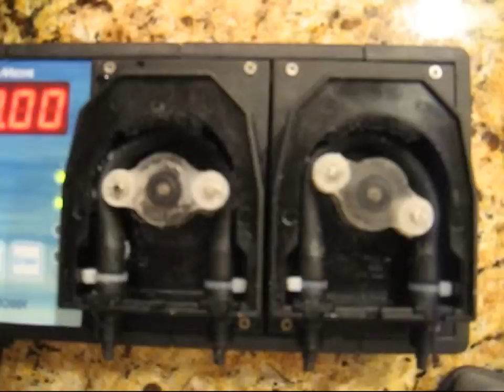Aqua Medic Tube Replacement Kit found on Ebay